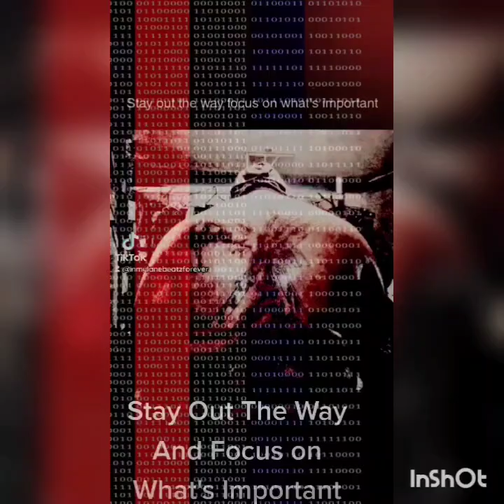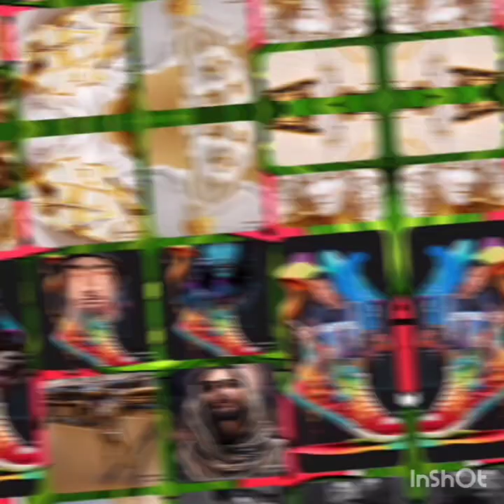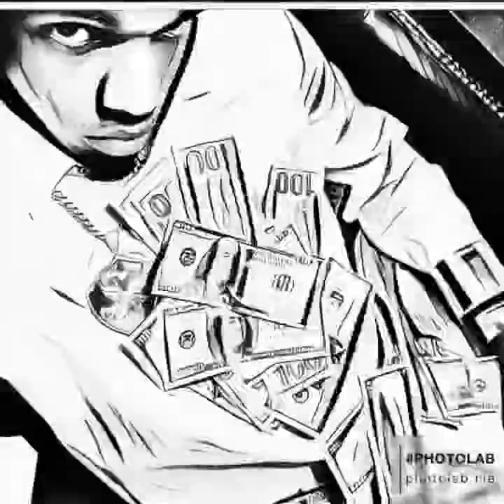Terminator Vibes Type Beat X Prod by Inmylanebeatz 💨